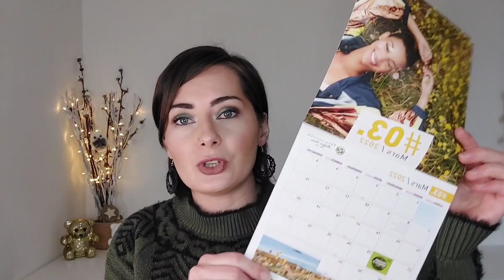Haul Novembre : LIDL, YVES ROCHER, YANKEE CANDLE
Hello

Aujourd'hui je vous partage mes achats de Novembre !

➡️ Lien GLOSSYBOX

➡️ IGRAAL

Récupérer 3 euros en vous inscrivant et récupérer de l'argent sur vos commandes en ligne

➡️ EBUY CLUB

Récupérer 3 euros en vous inscrivant avec ce lien et récupérer de l'argent sur vos commandes en ligne

➡️ POULPEO

Récupérer 5 euros en vous inscrivant